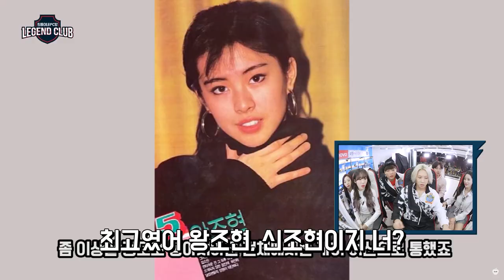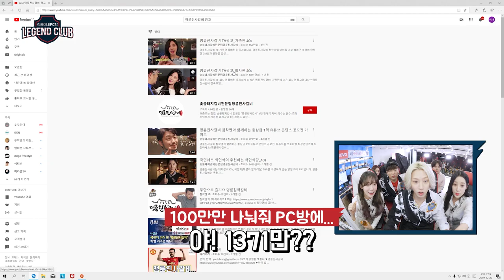희철이 말한 12월은 누구 생일일까?👀 말해 누굴 생각했지? 레전드 게스트! 베리굿 조현과 우주소녀 여름과 루다! | 레전드 클럽 Ep 6-1 | ( Apex 레전드)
👉🏻APEX레전드 대야회 아케이드 이벤트(1.14~28)
👉🏻치밥은 역시~ 포차천국! 밥도먹고 술도먹는 포차천국! 🎁

희동이네 PC방 마지막 게스트는 누구? 유명한 게임 여돌?!!
✔'레전드 클럽 : 희철이네 신동한 PC방' 게스트 "베리굿의 조현과 우주소녀 루다, 여름!"

👉🏻대한민국 최초 어린이/청소년 동충하초 제품~